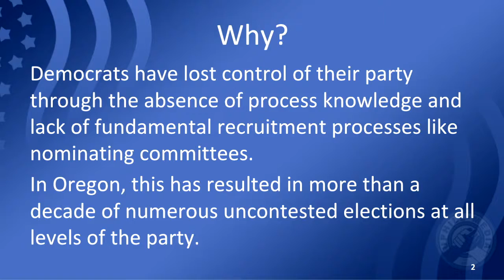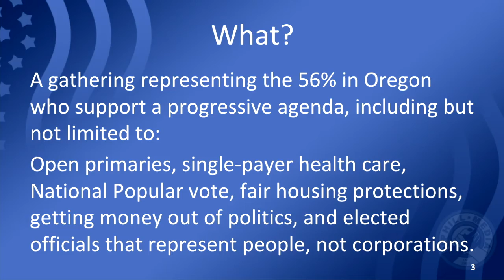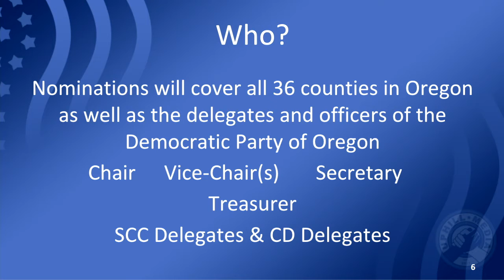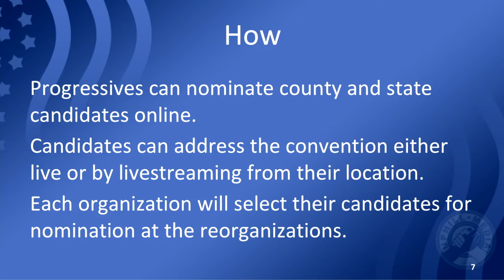Democratic Party of Oregon Nominating Event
Join us for a  live stream to select candidates to run for positions within the  Democratic Party of Oregon. These are the roles that ANY Party member can run for. This is essential for a healthy democracy.

***This event is currently not an official DPO event, but we'd love for it to be!